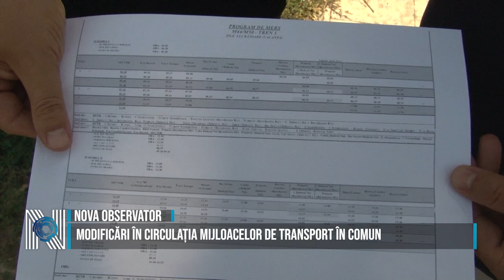Modificări în circulația mijloacelor de transport în comun